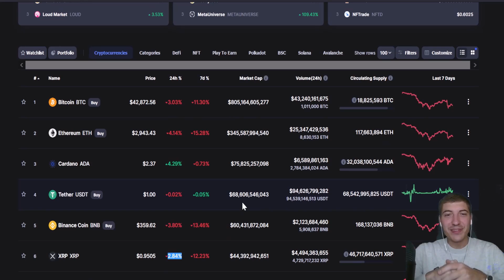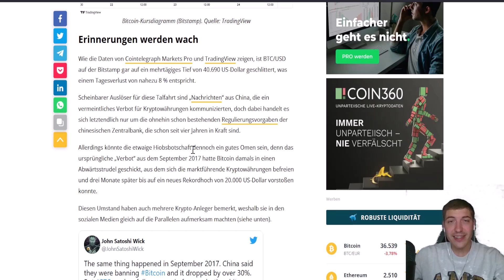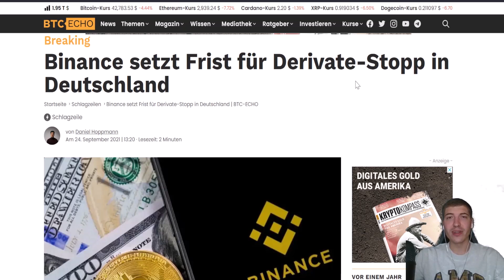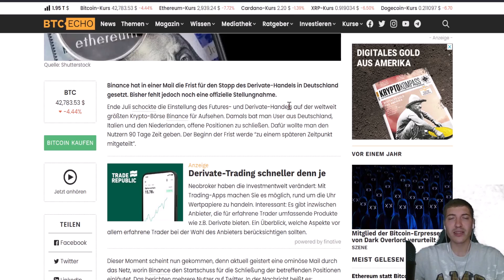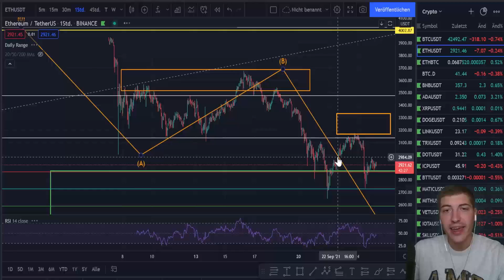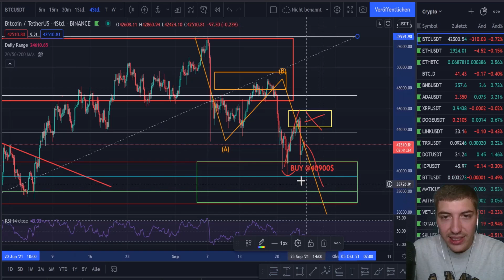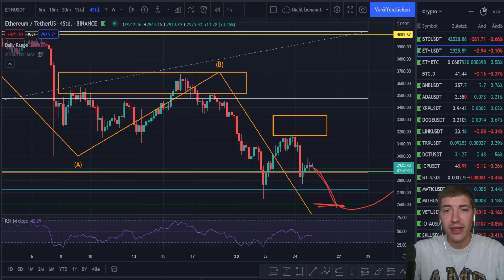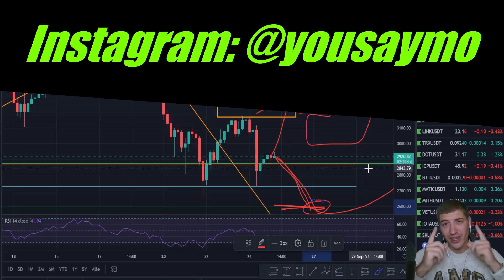⚠️BREAKING NEWS! CHINA KRYPTO-VERBOT! BINANCE STOPPT FUTURE TRADING! BITCOIN & ETHEREUM STÜRZEN AB!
💡 Gestern positionierte sich die chinesische Zentralbank erneut klar gegen Kryptowährungen und Binance stellte endgültig das Futures Trading hier in Deutschland für seine Kunden ein! Das Resultat? Ein erneuter Ausverkauf! Wie geht es jetzt weiter mit Bitcoin & Co.? Sehen wir wie in 2017 den nächsten massiven Bullrun? Das verrate ich dir in diesem Video! Viel Spaß!